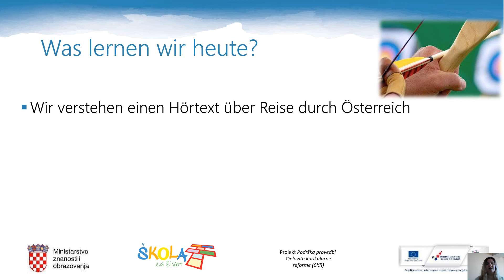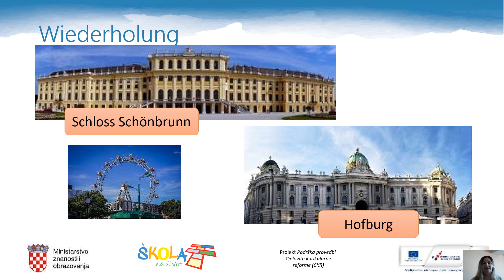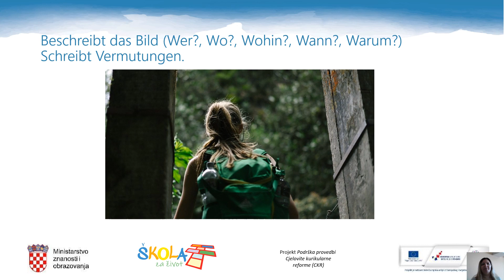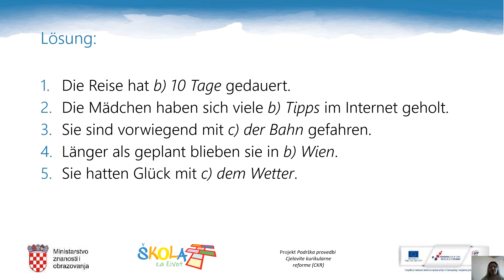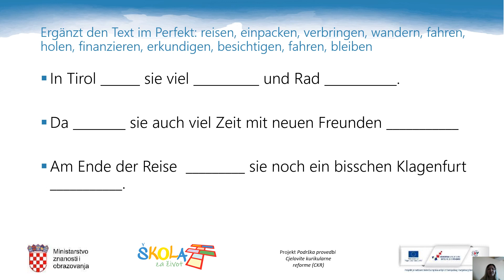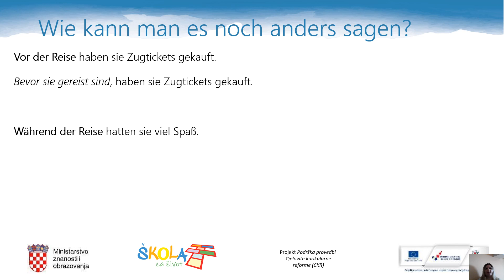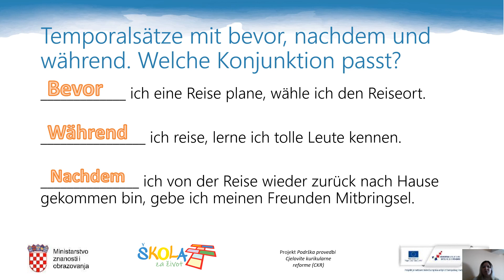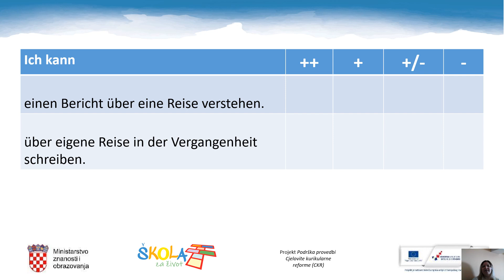Njemački jezik 3.r SŠ - Mit Rucksack durch Österreich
Autor: Tanja Baksa